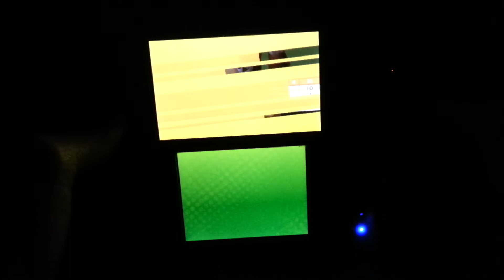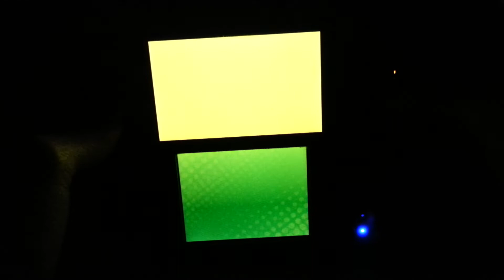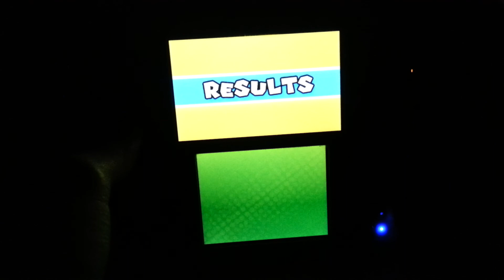Mario Golf World Tour 3DS: Donkey Kong Gameplay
Mario World Courses: DK Jungle
9 Holes
Single Player: Stroke Play